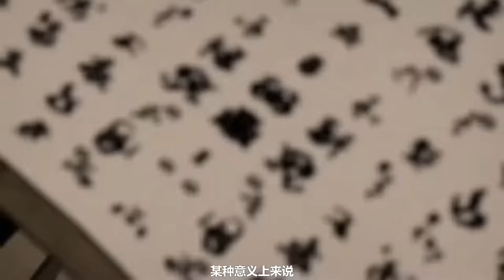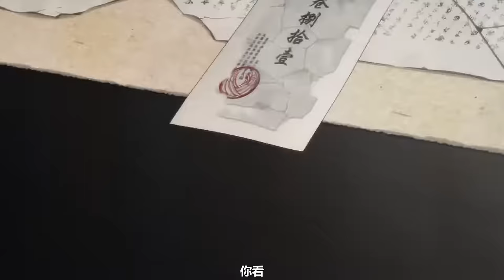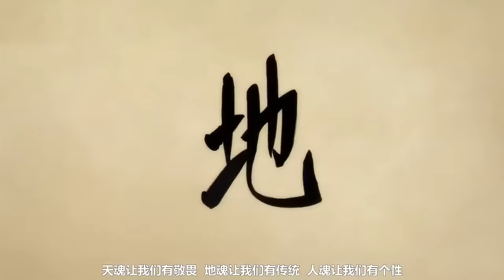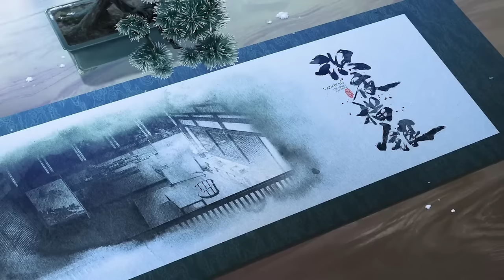✨《识夜描银》Shi Ye Miao Yin | 暗夜里的“ 描银师 ”，少年阳爻踏上溯源之旅！| Full Version| 💕MUTI SUB | Donghua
【识夜描银 Shi Ye Miao Yin】

💕动漫简介：
传说中的神话，公子未苏改变了世人的观念，创造了新的时代，使得驱妖师的地位崇高无比倍受尊崇。而这个“描银师”的时代却在一夜之间迅速没落，所有有关描银术的一切消失得干干净净。这个仅仅存在于传说中的时代，引起了阳爻的兴趣。踏上溯端竟委路途的他，渐渐发现当初的事情远远没有结束。

🌟【Synopsis】
Legendary myths, Gongzi Weisu changed the world's concepts, creating a new era, making the status of the exorcist lofty and respected. And this "silver tracing division" of the era but in the overnight rapid decline, all about silver tracing art of everything disappeared cleanly. This only exists in the legend of the era, aroused the interest of Yang Yao. Setting foot on the way back to the end of the Commission's road, he gradually realized that the original thing is far from over.